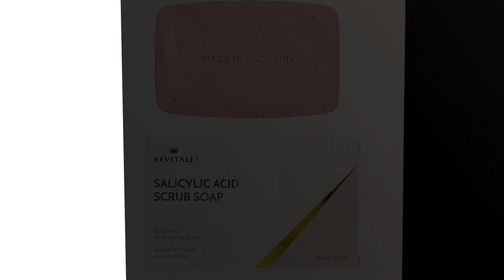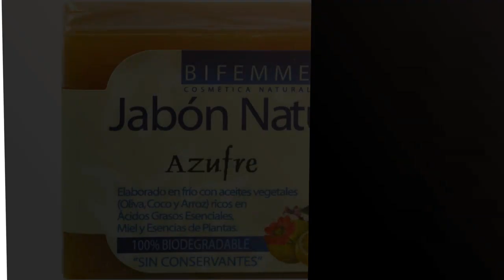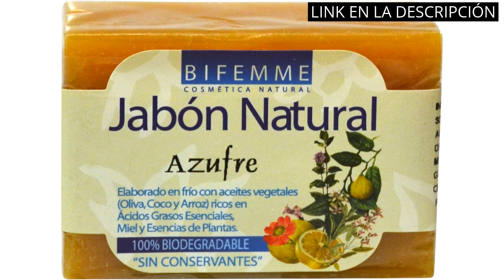【JABÓN PARA ACNE】Los 5 mejores jabones para combatir el acné ✔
✋  Aquí están los 5 mejores jabones para combatir el acné disponibles en el mercado.

??? ENLACES DE COMPRA JABÓN PARA ACNE ???

1) Neutrogena Hydro Boost Gel de Agua Limpiador Facial con Ácido Hialurónico, 200 ml

2) Jabón exfoliante con ácido salicílico poro exfoliante, lucha contra el acné, piel suavizante, antimanchas, elimina las verrugas

3) ISDIN ACNIBEN Pack Limpiador Purificante Espuma y Gel Crema Control de Brillos y Granos. Cuidado Diario Facial de las Pieles Grasas o con Tendencia Acneica

5) Sebamed Clear Face Pastilla Limpiadora - 100g pastilla limpiadora sin jabón para piel con impurezas con tendencia al acné. Combate granos, puntos negros e impurezas de la piel, 1

00:00 - Intro
00:05 - 1) Neutrogena Hydro Boost Gel de Agua Limpiador Facial...
00:37 - 2) Jabón exfoliante con ácido salicílico poro exfoliante, lucha...
01:02 - 3) ISDIN ACNIBEN Pack Limpiador Purificante Espuma y Gel...
01:34 - 4) Bifemme Jabón azufre - 100 gr...
02:06 - 5) Sebamed Clear Face Pastilla Limpiadora - 100g pastilla...
02:34 - Outro